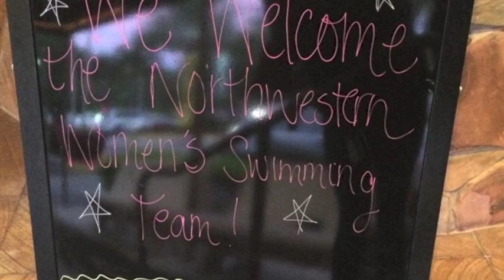Northwestern Swim Team Training Trip Boca Day 9